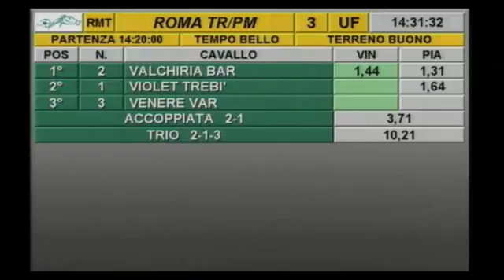rm 20170107 03 p deepfeelinglf